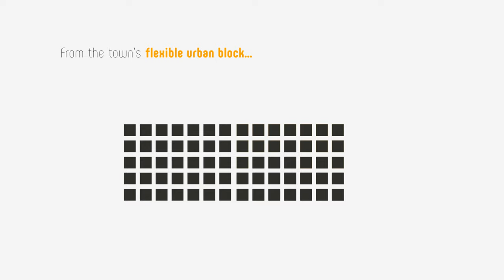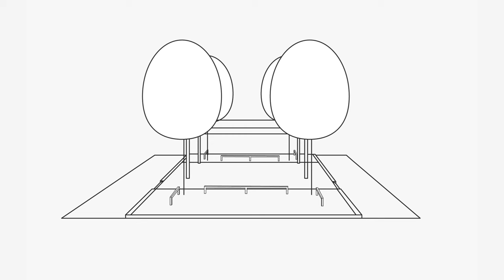National Urban Design Awards 2021 - Milton Keynes Placemaking Project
A short 2 min film about my Urban Design student project about placemaking in Milton Keynes.